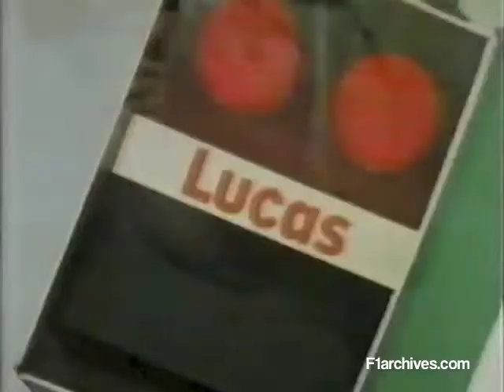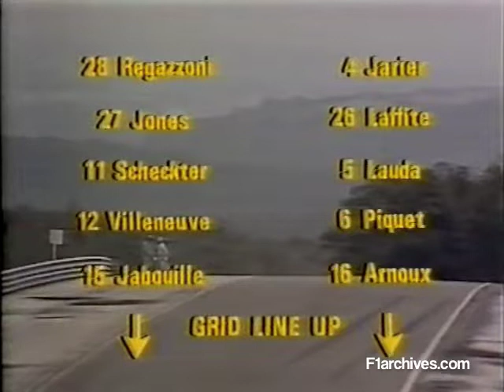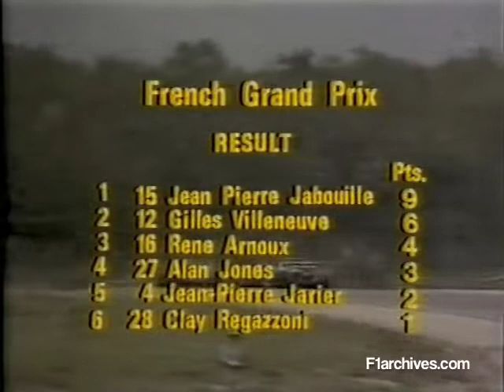F1 1979 Round 08 Dijon Prenois France